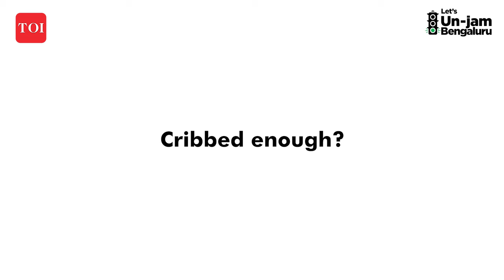Let's UnjamBengaluru - An initiative by The Times of India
The beautiful city of Bengaluru, once known for its gardens and its enjoyable climate, is now notorious for its deplorable traffic. Un-jam Bengaluru is a campaign by The Times of India aimed at highlighting issues and generating possible solutions.